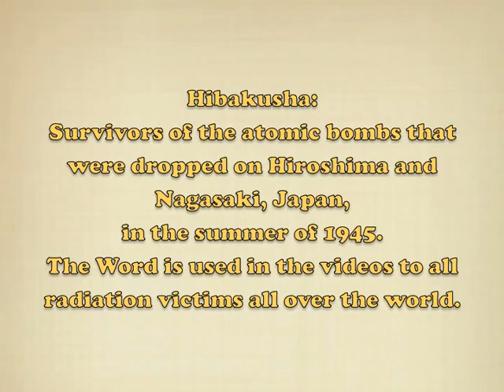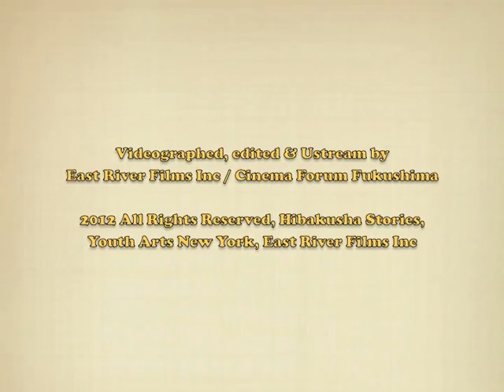Dr. Cynthia Miller / Hibakusha Interview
SD, 33min 39sec, in English,

* May 15th (Tue) 2012, in Manhattan, New York

"I am a Survivor of Nuclear Warfare" / Dr. Cynthia Miller

I am a survivor of nuclear warfare; only the battle took place within my body deep in the cellular structures. Six months after the bombings of Hiroshima and Nagasaki, I was born in Southern California with weapons grade plutonium-239 poisoning. Throughout my childhood, my father witnessed one hundred and thirty one atomic and hydrogen bomb explosions and brought home this annihilating radioactive energy.

The horrors were not something I witnessed with my eyes, the horrors were experienced in every cell in my body. The pain and suffering was intricately interwoven into the fabric of my life and the core of my existence. The war has played out in every cell my body.

My life has been a journey transforming the inner war, annihilation, and terror into peace and joy. Through this process I have come to understand the power of gratitude to not only release the inner terror, but to also transform the pain. It has only been through the practice of spinning radical gratitude around and through the inner darkness and pain that I have found not only relief, but also a new me that is based on love rather than fear and terror.

I believe that humanity is on the intersection of a major transition.  For the first time in recorded history, we can consciously choose to shift our thinking, our brains, all the way down to shifting our cellular structures.
We are on the cusp of a great awakening where we can consciously assist in our own personal evolution and the evolution of humanity. It is time for the violence in all its forms to stop. The way to heal and transform this worldwide situation is to look within, face our inner demons and inner war with gratitude. The darkness and inner struggle will be replaced with joy and light. As we each thank our inner darkness and fears the external war will stop. It all starts within. We can create a better world for all.

Hibakusha Stories and Youth Arts New York will be sponsoring school visits in May of 2011.

Each school will be visited by one or more Hibakusha— survivors of the atomic bombs that were dropped on Hiroshima and Nagasaki, Japan, in the summer of 1945. Visits will provide students with a rare opportunity to hear eyewitness testimonies of one of the most significant events in human history and will introduce the students to the concepts of peace, forgiveness and reconciliation. The two-period visit will include a brief introduction to nuclear issues, first-hand accounts from the survivors themselves, small group discussions, and a final sharing from each group.

Copy Rights 2012, Hibakusha Stories, Youth Arts New York, East River Films Inc